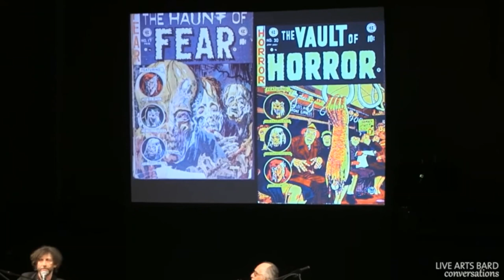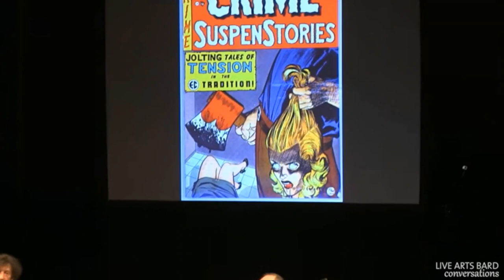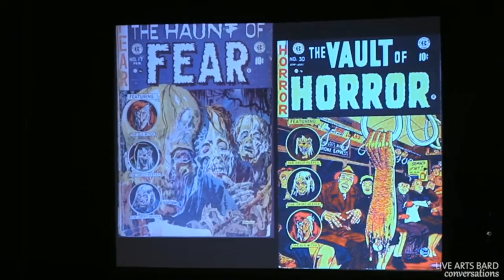NEIL GAIMAN & ART SPIEGELMAN on Fred Wertham and Bernie Krigstein